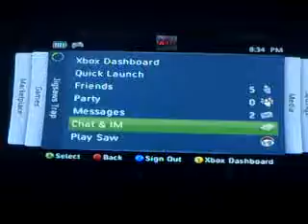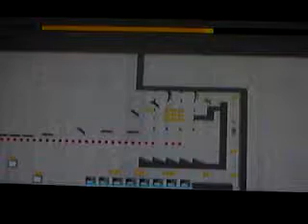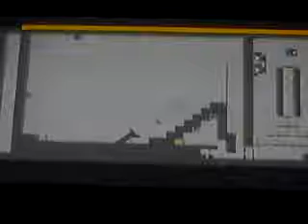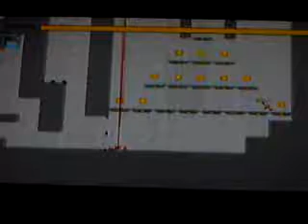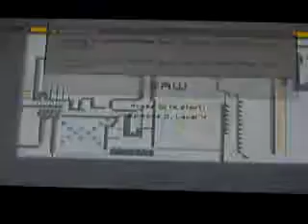Wolf's N+ Custom Episode 1-1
Season 1 episode 1- Lava Pit, Leap Of Fate, Bank Robbery, Robo Wars, SAW